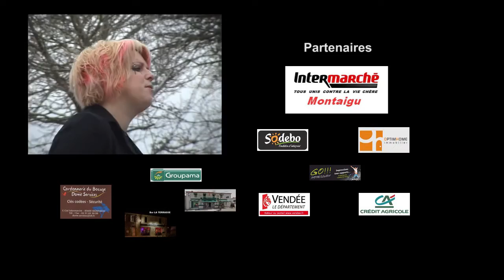CONCERT LYZ'AN pour France Alzheimer Vendée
LES BOUCHONS DE L'AVENIR accueillent Lyz'An et Franklin Le Magicien pour 2 concerts au profit de France Alzheimer Vendée les 7 et 8 Novembre 2015 à St Georges de Montaigu